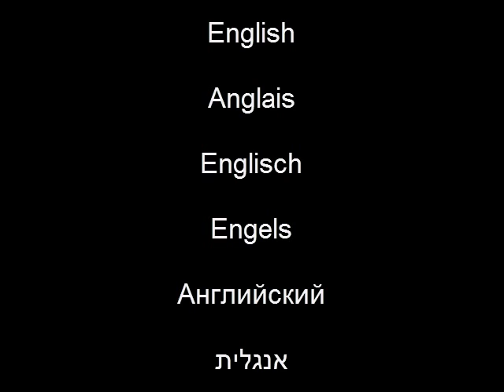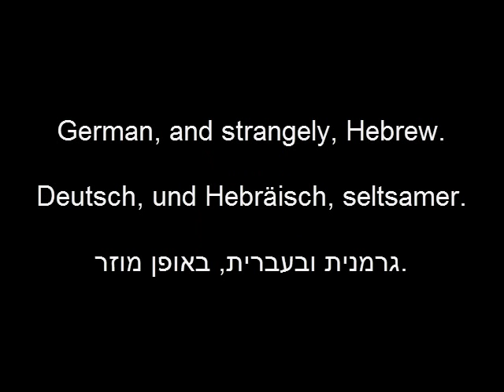Freddi Fish 3 Credits Song Multilanguage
I bet the one Hebrew kid who heard this song was very confused.
Anyway, for Russian, in the PC Boheme version, it's left in English, and in the official one, it's replaced by the music from the critter game.